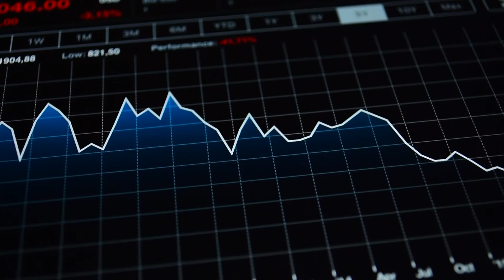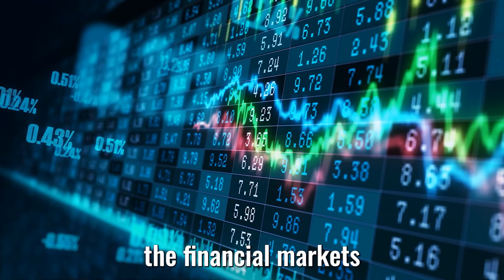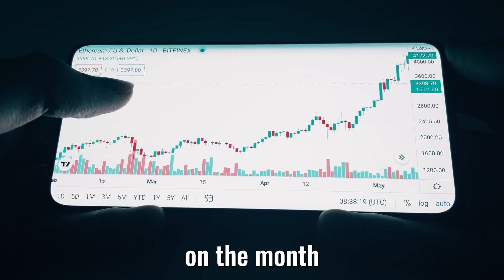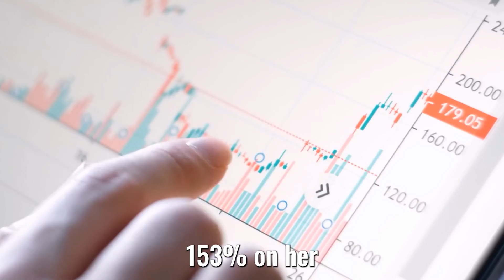🤖 Reward-Based Systems Can Lead to Manipulative and Dangerous Artificial Intelligence - Ben Goertzel